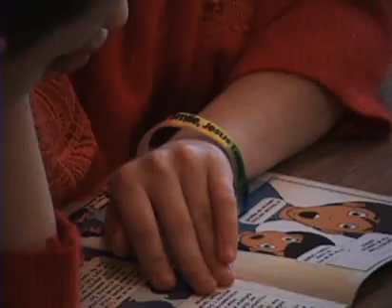Hopeful Hearts - Better Days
Hopeful Hearts Video